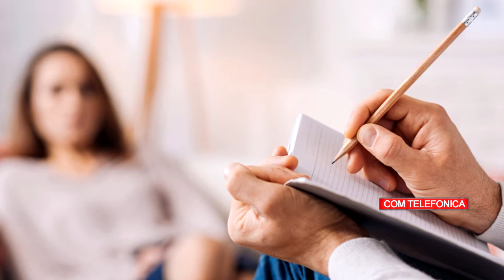ROCIO BENITEZ LICENCIADA DIA DEL TRABAJADOR SOCIAL